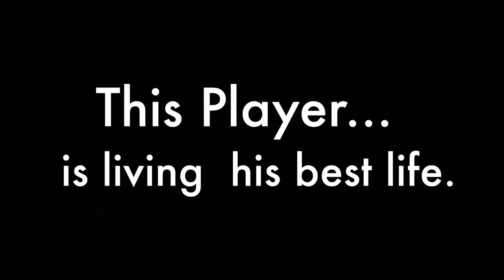When it Comes Around TRAILER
About movie
Genre : Comedy
Director : Dan Garcia